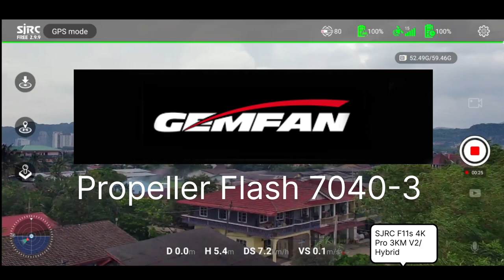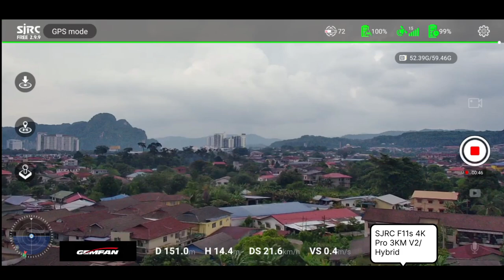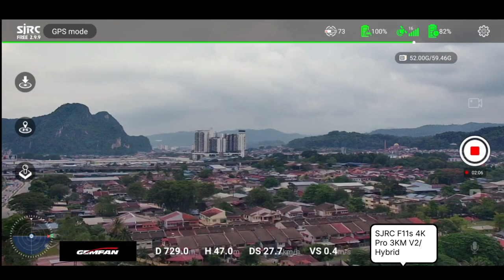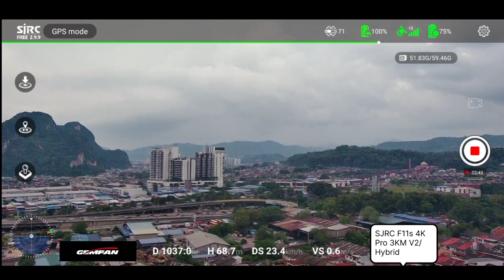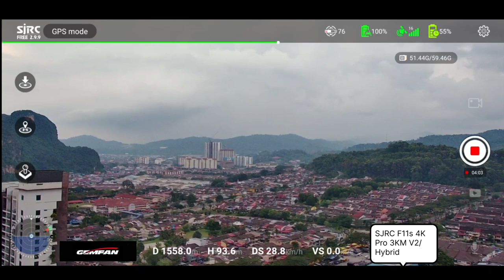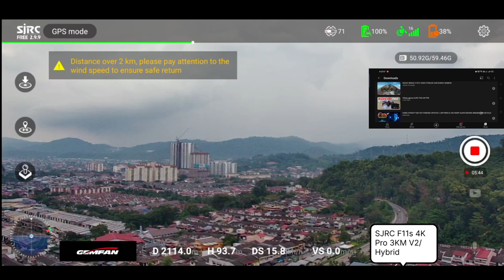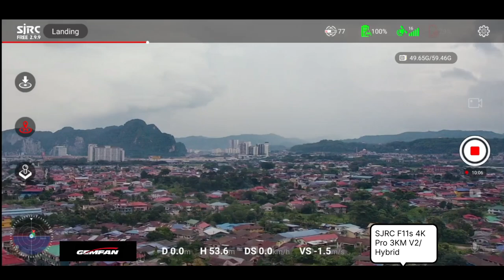UAV SJRC F11s 4K Pro : GEMFAN 7040 - 3 : Apps Test SJRCFREE 2.9.9 terbaik atau tidak..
Saya sangat simpati kepada @RIDERHIJAU oleh kerana drone SJRC F11s 4K yang lagend V1 yang terbaik crash dalam Sungai.

Dalam video ini saya menguji dan membuat penambahan ground di antenna Drone yang berada di arm.

Sambil itu kita menguji apps SJRCFREE Versions 2.9.9 mendapati semua ok dalam Pernebangan Drone kali ini.

3.17mm 5mm Bullet Propeller Adapter Holder Shaft Nuts Fixed

untuk tetapan Parameter maximum
Jarak 4000 meter ( Untuk Hybrid/ V2 )
Untuk SJRC F11s 4K pro V1 boleh meletakkan 5000 meter

ketinggian kekal 120 meter - 500meter ( untuk jarak jauh )
Kawalan Pilot kekalkan 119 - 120 meter

Untuk RTH letak kepada 120 meter atau mengikut kawasan paras selamat. lagi rendah mungkin mengurangkan rintangan angin ( Awas jika ada objek lebih tinggi tidak dapat membatal disaat RTH.

Ringkasan Parameter
SJRC F11s 4K pro 3KM Hybrid/ V2
4000 meter
120 meter
120 meter

SJRC F11s 4K pro 3KM V1
5000 meter
500 meter
500 meter

Risikonya tanggung sendiri.